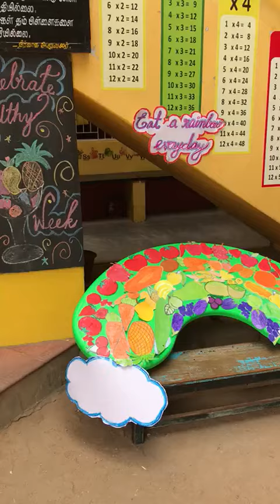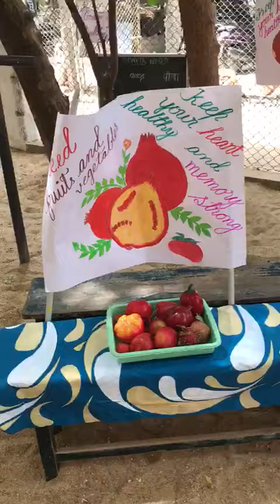Healthy Food Habits. Exhibit on 20-07-2017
Video from Mohammed Iqbal. M